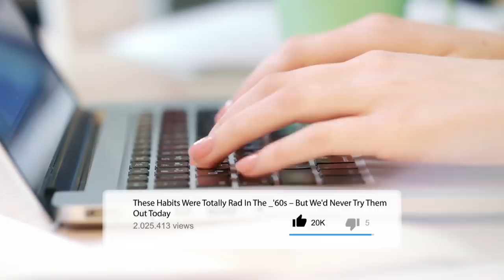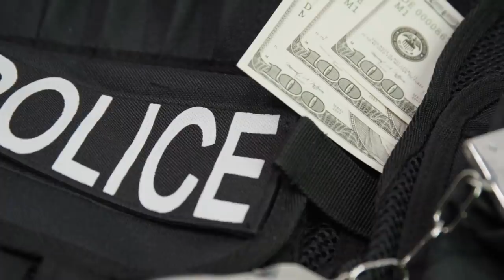These Habits Were Totally Rad in the 60's – but We'd Never Try Them out Today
Compared to today, the '60s seems like it took place on a different planet. TV shows were in black and white, phones were connected to the wall, and digital technology didn't exist. Back in the '60s, we were much less careful than we are today, but we had less to worry about back then. These Habits Were Totally Rad In The '60s – But We'd Never Try Them Out Today.

Today, toys are very safe. For toy manufacturers to avoid lawsuits from the angry parents of injured children, the toys go through rigorous safety tests. In the '60s, toy safety was not a very big issue. There were safe toys around back then like Monopoly and Candy Land. You don't usually hear about a kid being hurt while passing "Go." There were, however, plenty of dangerous toys on the market. The Swing Wing was one of them. It was a hula hoop attached to a helmet. To keep the hula hoop going, you had to swing your head around using a whiplash motion. Neck, back, and head injuries were common with this toy.
Another danger toy was Jarts. These were darts with dangerous hooks attacked. When they would fly through the air, they would land on other kids. Getting a Jart to the eye proved to be very dangerous. There were also plenty of BB guns and cap guns available to kids, which could cause serious injuries. Today, due to the number of school shootings and other gun violence in the news, any type of toy gun is considered unacceptable.
Many of the toys from the '60s would never be found on toy store shelves today.

Hair fashions come and go all the time. During the '60s and '70s, pin-straight hair was popular. During the '80s, perms and high hair were popular. From the '90s until today, straight hair has become popular again. Today, we have flat irons to straighten our hair. They are easy to use and safe. In the '60s, flat irons weren't available, so if a woman wanted her hair to be pin straight, she had to use a different, more dangerous method. Girls in the '60s used a clothes iron to straighten their hair. A woman would lay her hair over the ironing board, and a friend would iron her hair, the same way you would iron your clothes. This was very dangerous because irons get so hot that it isn't safe for their hair. While this was effective in straightening the hair, it also burned the hair. Many women of the '60s were forced to cut their long hair after severely burning it. Those who attempted to iron their own hair were very likely to burn their hair because they couldn't see what they were doing. This is something that you would never see women doing today.

Back in the '60s, nobody really thought about car safety. Young kids were allowed to sit up front with their parents without wearing a seat belt. The only protection they had was their Mom or Dad's flinging arm when coming to a short stop. Seat belts back then were pointless, because they only went across the lap. This wasn't effective in helping an adult or a child in an accident.
Babies were put in car seats that didn't get strapped into the car. The car seat was either placed in the front seat with the child's parent, or on a parent's lap. Toddlers were put in unsophisticated car seats, or just placed in the back seat.
Most kids in the '60s remember sitting on a parent's lap while they were driving so that the child could have a chance to drive the car.
If the family had a pickup truck, it wasn't uncommon for the kids to pile in the back of the truck on a beautiful day.
Today, everything on this list is illegal. Children cannot ride in the front seat for any reason. Passenger-side airbags can decapitate a child sitting in the front seat. It is illegal for both adults and children to ride in the car without a seat belt, that must meet the current seat belt regulations.
Babies are required to be in an approved car seat, facing the rear of the vehicle until they reach a certain weight. When they have, they must be placed in a front-facing car seat. Booster seats are necessary for any child under 80 pounds or under the age of 8.
If parents allow their children to ride in the bed of their pickup truck today, they will find themselves in jail for endangering the life of a child. The way children traveled in the '60s is shocking.

Kids in the '60s and the '70s spent most summer days playing outside. When they became thirsty, their parents would tell them to take a drink from the hose outside. Back then, hoses were not regulated the way drinking water inside the home was. When '60s parents told their kids to take a drink from the hose, they didn't realize that their kids were being exposed to unsafe levels of lead while they drank. They also didn't know that the brass nozzle was a danger because it too could expose the child to lead. Today, kids go outside to play, and their parents will give them a bottle of water on the way out. Due to the dangers of lead and the potential dangers of the water, kids don't drink from the hose at their parent's request.